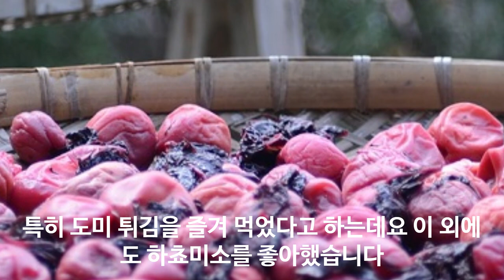전투식량 오다 노부나가와 도쿠가와 이에야스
100% 메밀국수 (주와리소바) 까지

감사합니다.